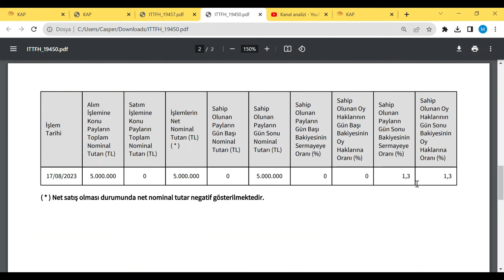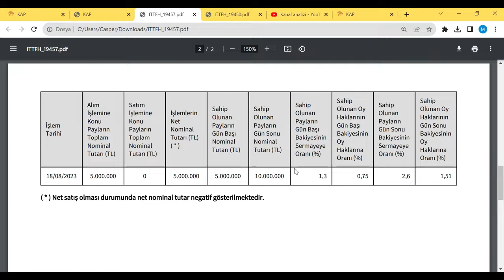ADAMDAN PEŞPEŞE 5'ER MİLYONLUK HİSSE ALIMLARI | KAP HABERİ BORSA HİSSE PARA ENERJİ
KAP HABERİ

 dividend info invesment Exchange invesment ad vising trading strategy share initial public offering
European Union officials and countries race to assemble plans to cushion impact of high energy prices Western leaders are preparing for the possibility that Russian natural gas flows through the key Nord Stream pipeline may never return to full levels. WSJ’s Shelby Holliday explains what an energy crisis could look like in Europe, and how it might ripple through the world. Illustration: David Fang Markets Struggle to Walk Tightrope With Focus on Fed  G
SISE Şişecam
PETKM Petkim
ASELS Aselsan
HALKB Türkiye Halk Bankası
TSKB TSKB
KARSN Karsan Oto. San. Ve Tic. A.Ş.
AKENR Akenerji
ADESE Adese Gayrimenkul
IZMDC İDC
VAKBN Vakıfbank
CONSE Consus Enerji Isletmeciligi ve
THYAO THY
HLGYO Halk GYO
EREGL Erdemir
KATMR Katmerciler
CEMAS Çemaş

n.

Buna göre, küresel petrol talebinin bu yıl geçen yıla kıyasla günlük bazda 1 milyon 870 bin varil artışla günlük 101 milyon 720 bin varile ulaşması bekleniyor. Bu miktar tüm zamanların en yüksek seviyesi olarak dikkati çekiyor.  Eksun Gida Tarim Sanayi ve Ticaret AS (EKSUN)